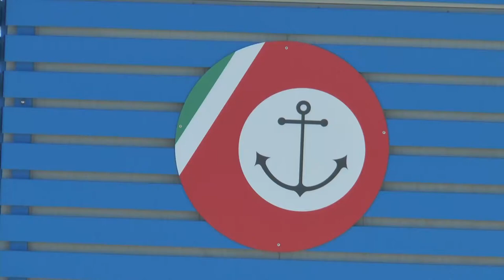Porto di Giulianova. Criticità ai basamenti delle torri faro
Con un’ordinanza temporanea la capitaneria di Porto di Giulianova ha vietato il passaggio nelle immediate vicinanze delle torri faro per sospette criticità riscontrate in alcune di esse. Il tutto nel pieno dell’estate e con tanti turisti che scelgono di approdare nel porto della provincia teramana